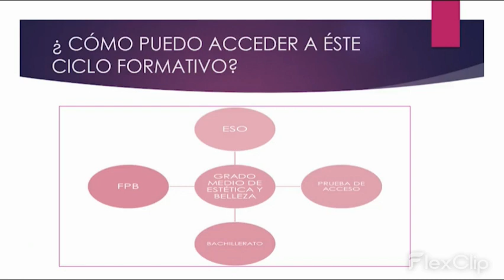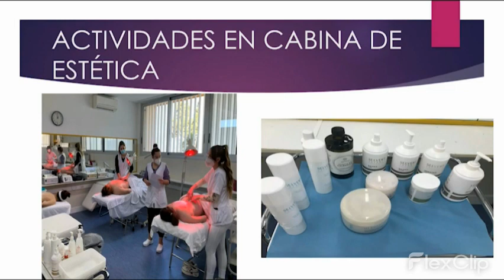Estetica y Belleza